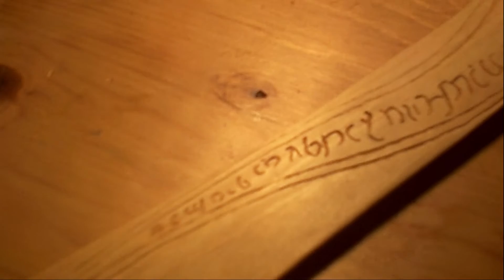Sting, Bilbo's dagger carved from wood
*I will give you a name...and I shall call you Sting*
Sting is a dagger found with two other Elvish sword by Bilbo in the three Trolls' hoard. Unbelievably sharp, it glows when there are orcs or goblins nearby. It might be one of my favorite so far, what do you think? What should I do next?